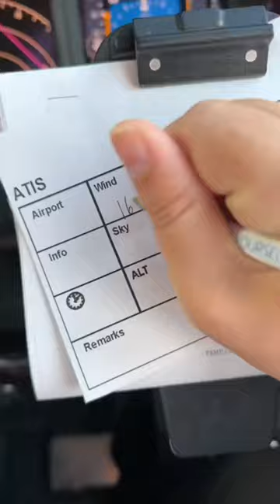So any Boeing 737 smack talk ends now mkay 😤🤣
You know I'm a Boeing girlie through and through. but ok Airbus has a few good ideas 😂 But really...a tray table? Psh using the logbook is more fun!

* This is a personal channel. Any views or opinions presented in my videos are personal. My videos are not meant to represent those of people or organizations with whom I may or may not be associated (unless otherwise stated in the video description).